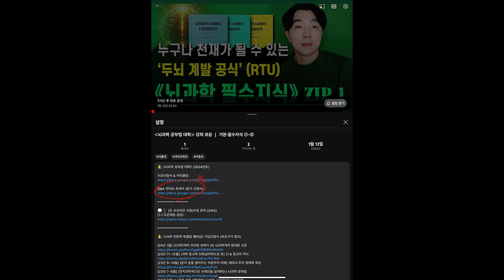《뇌과학 공부법 대학》 ┃ 정규 라이브 방송 공지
🔔 《뇌과학 공부법 대학》 (2024년도)
수강신청서 & 커리큘럼 :
Q&A 라이브 초대석 (참가 신청서) :
💬📱 [온‧오프라인 코칭/수업 문의 (24h)]
(1:1 오픈채팅 상담) :
​🔔 《VVIP 인문학 북클럽 멤버십》 가입신청서 (바로가기 링크)
[24년 1월] (뇌과학계의 라이징 천재가 쓴) 뇌과학계의 현대판 고전
[23년 11~12월] (과학·종교학·진화심리학으로 본) 신 & 종교의 역사
[23년 9~10월] (돈이 돈을 벌어주는 자본주의 이해) 재테크·​투자 경제학 특강
[23년 7~8월] (인지과학적으로 브레인을 설계하는) 뇌과학 공부법
[23년 6월] (뇌과학·의학·생물학에 근거한) 시간관리/시간설계법
[23년 5월] ("법은 왜 존재하나?") 법철학의 '현대판 필독서' 특강
[23년 4월] (역사학계 거장이 쓴) 현존 최고의 '중국사 개론서'
[23년 3월] (거시경제학 현대판 고전) 천재 경제학자가 쓴 "경제사상/시스템의 모든 역사"
[23년 2월] (뇌과학 & 진화론이 밝혀낸 … 썸/연애/性/결혼의 심리학)
남vs여 관계│ 남녀 차이에 관한 모든 심리학적 이유들
[23년 1월] 내 안의 잠재력·​​창의성을 깨우는 두뇌 훈련법
(관련 학문 : 뇌과학 & 후성유전학)
[22년 12월] (나만의 사상·가치관을 세우는) 메타 철학 공부법
[22년 11월] 진화심리학으로 밝혀낸 문화인류학 (ft. '개인주의 철학'의 역사)
[22년 10월] (뇌과학X진화심리)「진보 vs 보수」정치사상 특강
[22년 9월] ("왜 서양음악이 표준이 되었나?") 서양음악사 총정리
[22년 8월] 동양철학의 메타컨셉 (with 한국사)
[22년 7월] (현대철학 중) 영미·언어철학 총정리
[22년 6월] (하버드대 교육학 거장의) 창의력,천재성 계발법
🔔 《메타컨셉 배경지식/스키마 클래스》 가입신청서 (바로가기 링크)
[24년 1월] 뇌과학계 대가들의 대표 고전과 뇌과학의 역사
[23년 11~12월] (인간의 폭력 본능) 전쟁의 역사 & 악의 심리학 특강
[23년 7~8월] (인지과학계 레전드 학자들) 인지과학 역사 총정리 특강
[23년 6월] (「물리학 개론」공부의 지름길) 시간물리학 특강
[23년 5월] (법의 기원·역사) 법철학의『레전드 클래식들』 총정리
[23년 4월] (무조건 읽어야 할 AI 대표 고전들) '인공지능 문해력' 키우기
[23년 3월] (수학이 만만해지는) "수학사의 핵심이론 & 개념정리" 스페셜
[23년 2월] (누구나 이해하는『정신분석 심리학』특강)
핵심만 간추린 「프로이트/융/라캉」 … 정신분석학 대가들의 사상
[23년 1월] (아리스토텔레스) 니코마코스 윤리학
[22년 12월] (니체 철학의 모든 것) '니힐리즘'의 메타컨셉
[22년 11월] 사회학의 거장들 (+그들의 레전드 '고전'들)
[22년 10월] (자유주의 vs 사회주의·공산주의) 정치사상사
[22년 9월] (예술 사조의 흐름) 미학의 역사
[22년 8월] 역사학 스페셜 2 (고·중·근현대 역사학)
[22년 7월] 역사학 스페셜 1 (근대 역사학의 거장들)
[22년 6월] (윤리학·도덕학의 계보) '선'이란 무엇인가
🔔 《VVIP 인문학 북클럽 멤버십》 과거 강의
인문학 주제 리스트 (21년 3월~22년 5월)
이 기간에 해당하는 월별 클래스 수강신청은 아래 링크로 직접 문의주시면 됩니다​
[22년 5월] (하버드 명예교수) 심리학 원론 특강
[22년 4월] (맨큐보다 나은) 경제학 원론
[22년 3월] 역사학 (동아시아 근현대사)
[22년 2월] 과학 (기초과학 핵심개념들)
[22년 1월] 철학 (서양철학사 총정리)
[21년 12월] 공부법 특강 (ft. 뇌과학 이론)
[21년 11월] 뇌과학 특강 (인지심리학)
[21년 10월] 언어학 (한국어/국어의 본질)
[21년 9월] 정치학 (보수/진보 with 프랑스 혁명)
[21년 8월] 예술 (서양미술사 정리)
[21년 7월] 과학 (과학철학 개론)
[21년 6월] 심리학 (진화심리학 입문)
[21년 5월] 역사학 (세계사 총정리)
[21년 4월] 철학 (칸트 3대 비판서)
[21년 3월] 경제학 (국부론 & 자본주의)​
🎙 Head Instructor
이동규
⑤ 그 외 ...